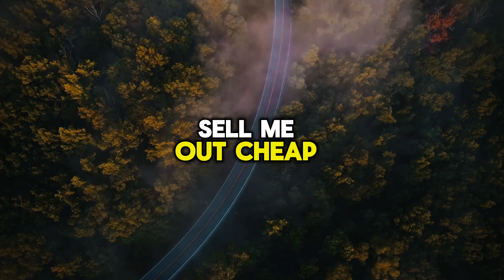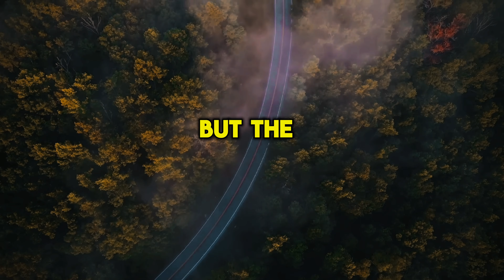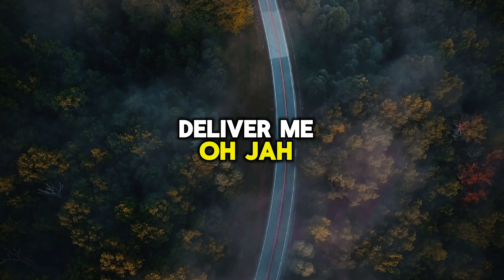ReniGAD - Judas (Lyric Video)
Stream/Buy 'Judas' :
Distributed by